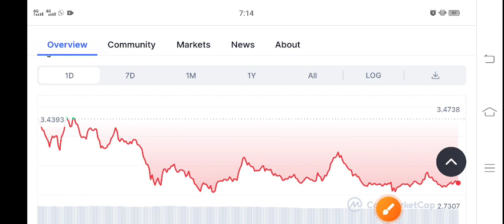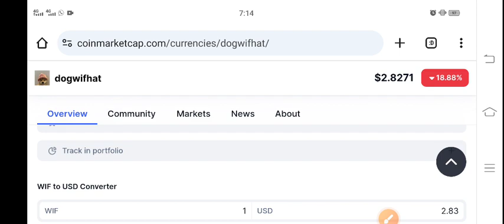Dogwifhat WIF coin Urgent News Today! WIF Price Prediction Today